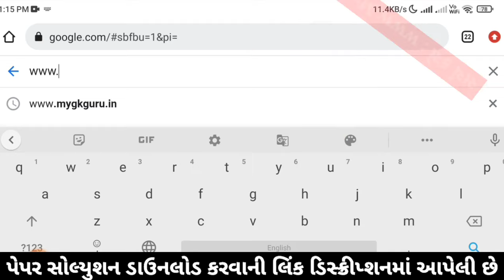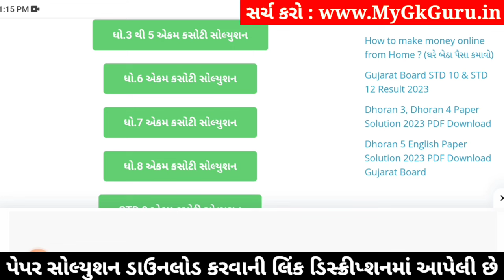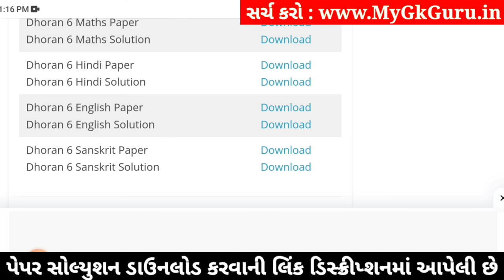std 6 english ekam kasoti 20/1/2024, dhoran 6 english ekam kasoti, ekam kasoti std 6 english 20/1/24